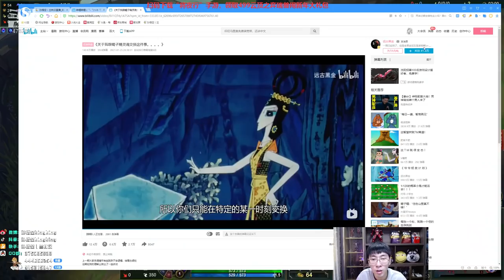【猴哥】蘭林漢悟空：螳螂VS提摩 國服 萬物皆可上單（20210130P7）